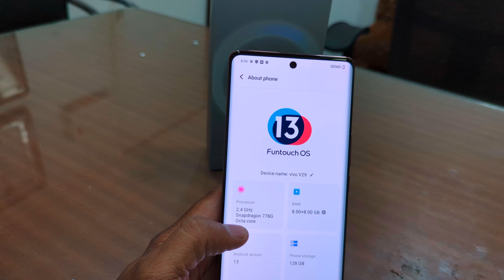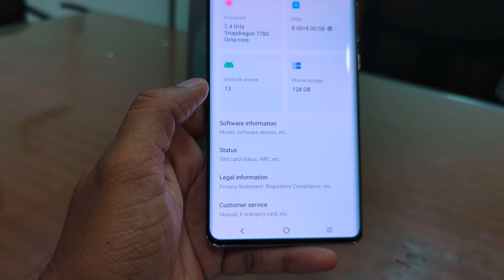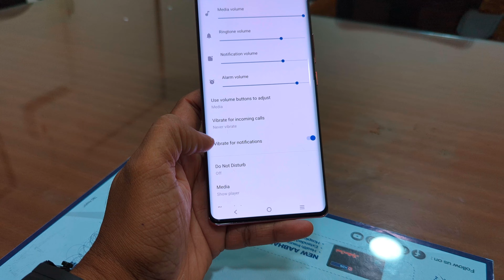Vivo V29 5G Unboxing and First Look || Snapdragon 778 || Aura Flash Light ⚡ 50MP Eye Selfie 🔥🔥🔥🔥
vivo v29 ki unboxing
vivo v29 unboxing and first look
qualcomm snapdragon 778g
120hz refresh rate
50mp main camera
aura light flash
66w charge
4600mah battery